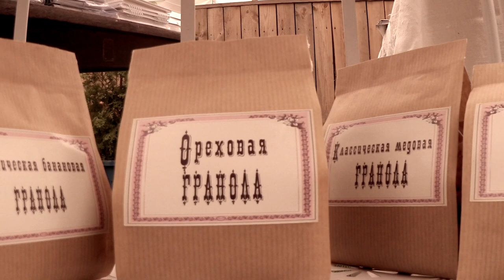Фестивали Одессы / SOVAFEST